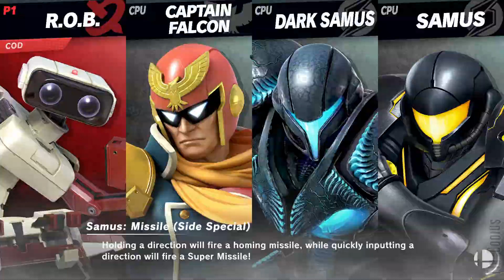Super Smash Bros. Ultimate - 5min Time Match with CPU9 + 500 battles milesone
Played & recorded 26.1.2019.